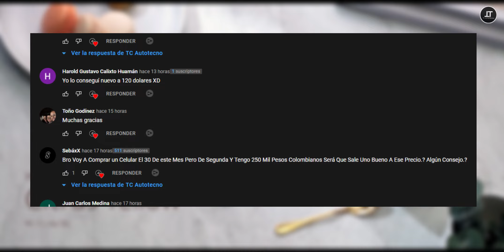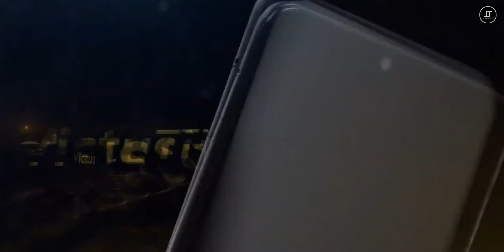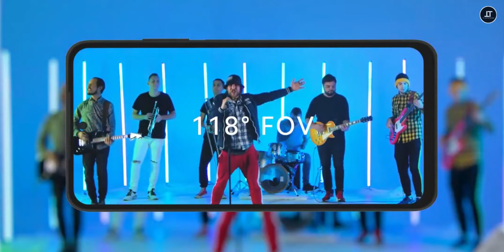Los 5 MEJORES celulares XIAOMI para JUGAR BARATOS EN 2022! | MENOS DE $250 USD!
Hola amigos, bienvenidos a TC Autotecno, hoy te traemos un nuevo top, espero les guste, saludos, cuídense...

Bendiciones...